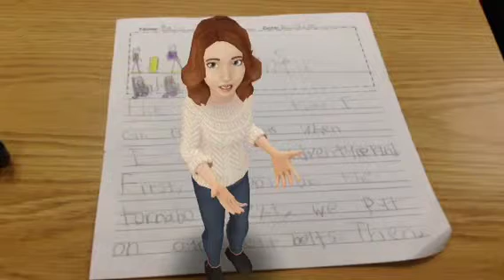Maja's Scary Story